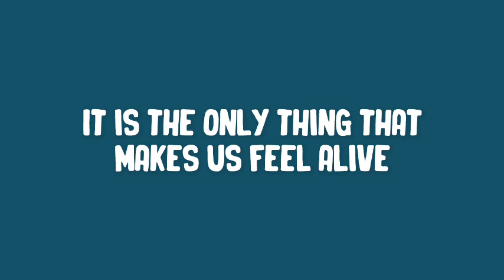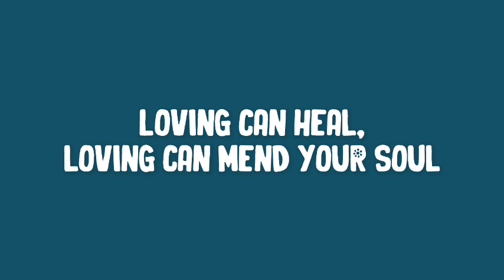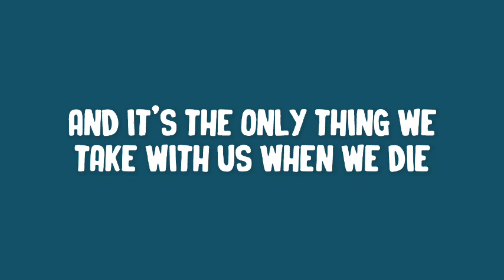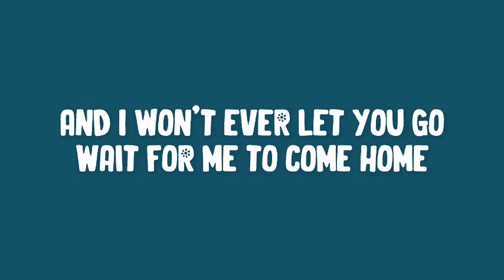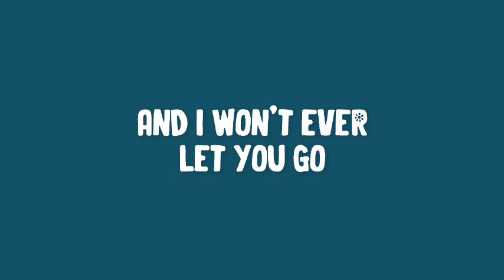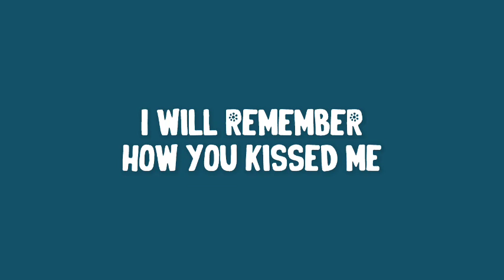Ed Sheeran - Photograph (Lyrics)